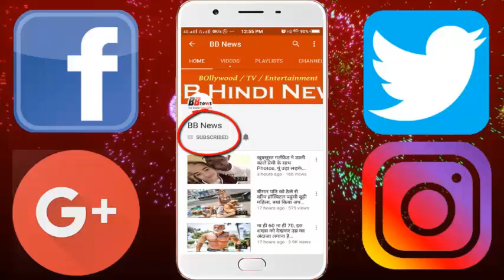BIG BOSS के घर में हो सकती है दोबारा एंट्री, सपना चौधरी ने खुद कहा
The dream of Big Boss coming out of the house, Chaudhry can take home entry again. This is considered by Sapna Chaudhary himself. Sapna says that I am feeling maybe getting entree. The dream said that if I went home again, I will not stay calm. Because it has been complaining that I was calm in the Big Boss. At the same time I will try to control my anger too. The dream said that when I got angry, then it was difficult to control.

Sapna's mother Neelam Chaudhary said that if the dream goes back in again, then it is the advice that if someone says something, do not raise a hand on it but do not leave the rest. However, the dream mother is very happy to come home.

Sapna Chaudhary said that this time the vote was not being done by SMS but was being done with one application. Secondly, due to the rally of MP Saini and Yashpal Malik in Haryana the internet was also closed. Because of this, he got fewer votes. Sapna said that if there was a voting with SMS then there was no possibility of getting lesser votes.

Sapna said that even after being affixed to the Big Boss for 7 weeks, she could stay inside for so many days due to her fan. Sapna said that if she gets work in Bollywood then she will not go back. I will definitely work. At the same time, the dream has also made it clear that it will not leave the stage show. Vineet Singh is a resident of Gola village in Cholapur Vikas Madhav of Varanasi. His father himself Shivamurta Singh was an employee in the revenue department. They are number four in 5 brothers and 4 sisters. His elder brother, Tribhuvan Singh, has been the block chief from Home Block Cholapur and his nephew Sanjay Singh is the village chief. He has graduated from the university. From childhood, he was a good player of volleyball and cricket. At the same time, martial arts have achieved black belt.

BB NEWS!!